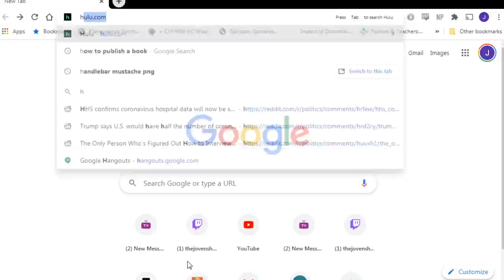Five Fun Facts - Lisa Foiles (All That, UFC Minute)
Lisa Foiles from All That is here hanging out with us as we learn Five Fun Facts about her we didn't know about! Go check out her new book!